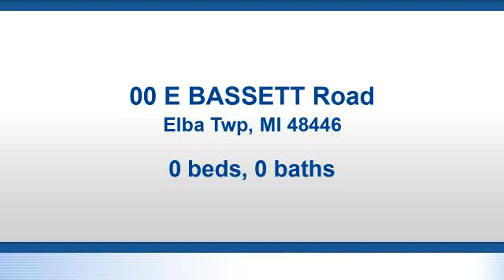Lots And Land for sale - 00 E BASSETT Road, Elba Twp, MI 48446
You will love this stunning property located in the gorgeous countryside of Lapeer, on 90.3  acres of prime hunting land. This property has everything you need to build your dream home.  It is covered in Beautiful hills as well as flat land with a natural pond fed, by a creek that runs through property. Many wildlife roaming the land with permanent structures in place and ready for hunting season. Land has Open fields mixed with Hardwoods. Close to Lapeer schools, expressway and shopping. This land is ready for new owners. Bring your tree stands and your building plans! Make an offer today! Checkout the YouTube video attached for a drone shot of the entire property.

Bedrooms: 0
Bathrooms: 0.00
Square Feet: 0
Price: $364,000